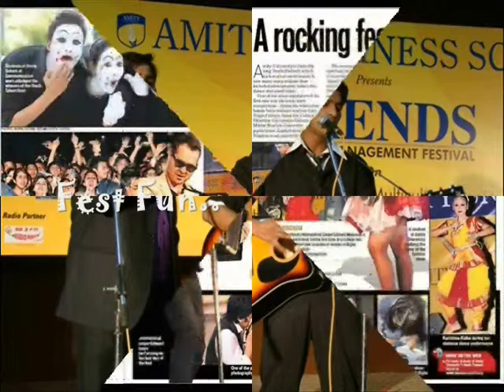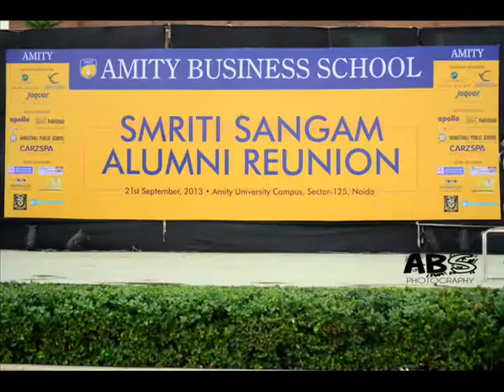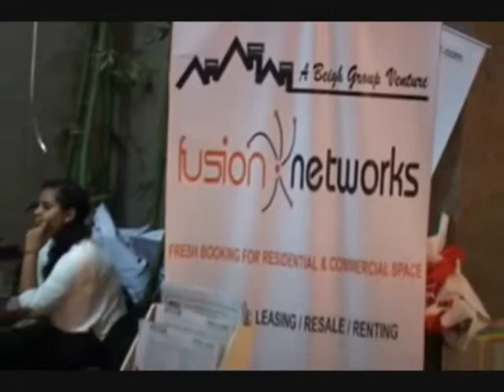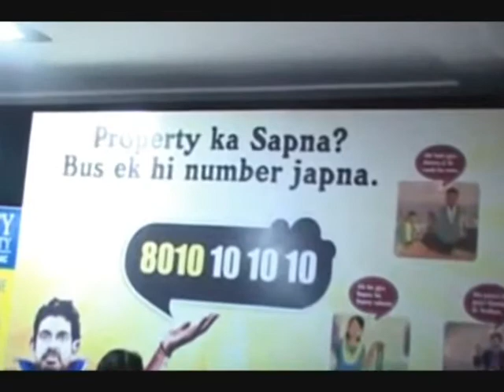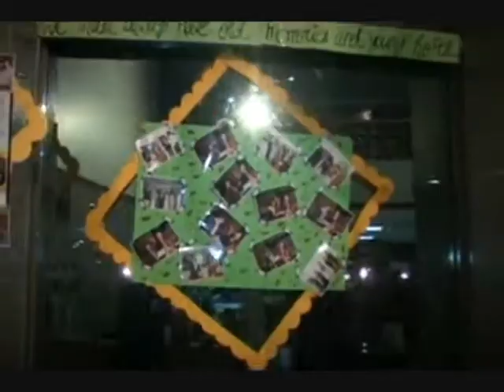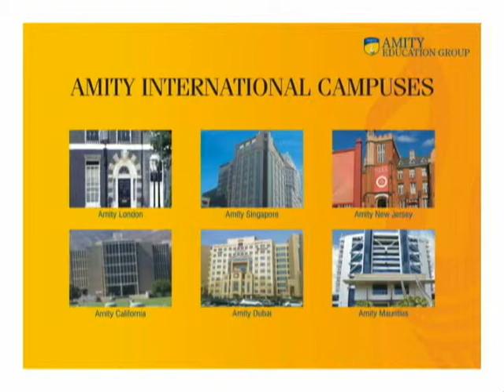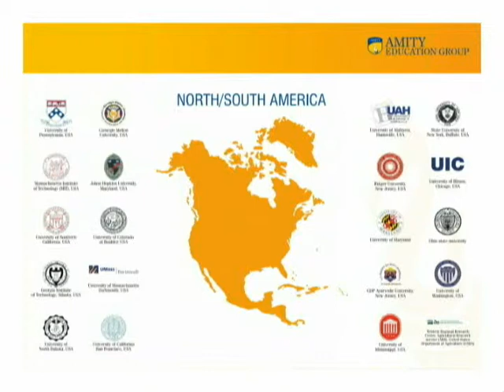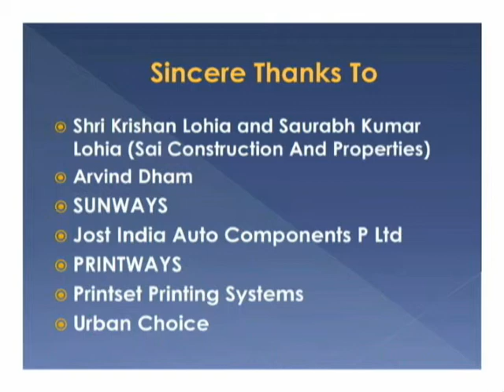Amity Business School Reunion ( Alumni Meet ) 2013 Smriti Sangam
I take this opportunity to express gratitude for attending the Alumni Reunion "Smriti Sangam" on behalf of whole Amity family. This event would not have been successful without your presence. Your visit was a compliment to everyone in the Amity family. A brief A/V of the event is attached.

Personally, I feared we might have to postpone the meet when it began to rain, but you were undaunted. Thank you so much for coming. I wish that this bond between you and your Alma Mater continues to prosper for times to come and would provide a healthy platform for sharing your rich experiences with the fresh buds of Amity.

With profound appreciation, I thank you again for your auspicious presence. Best wishes for you continued success.

I shall be in continuous touch with you to give updates about all the activities of Amity Business School.

Best Wishes

Dr. Sanjeev Bansal
Director
Amity Business School
On Behalf of Amity
Warm Regards
Prateek Deka